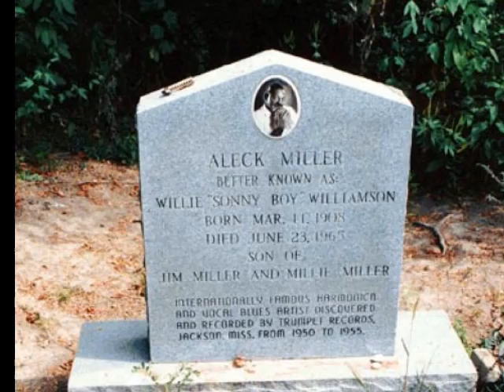Sonny Boy Williamson II - Eyesight to the Blind - 1951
Classic Blues... Enjoy!!